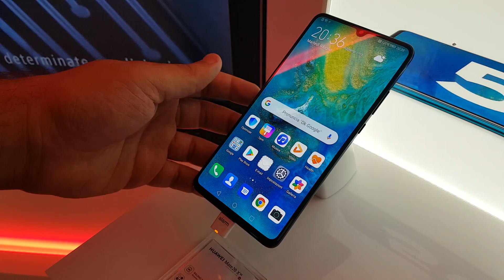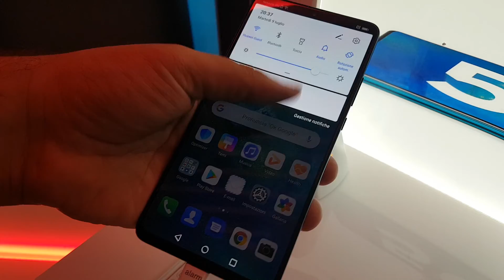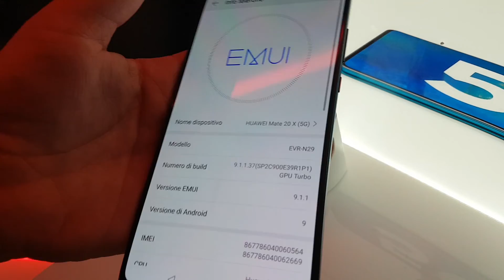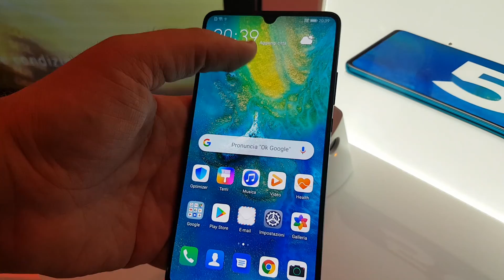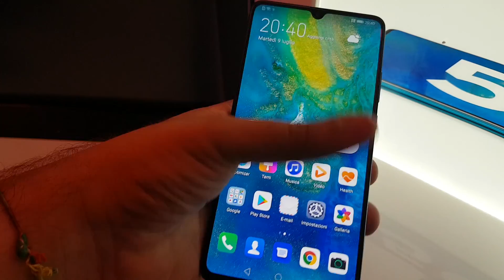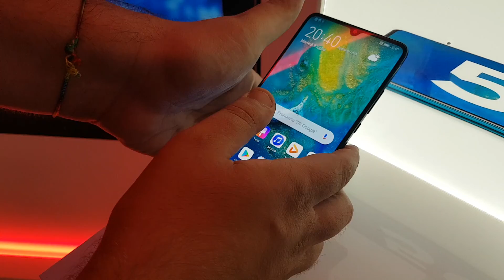Huawei Mate 20X 5G in Italia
Huawei Mate 20X 5G sbarca in Italia con Vodafone. La nostra prova video hands-on dall'evento di lancio